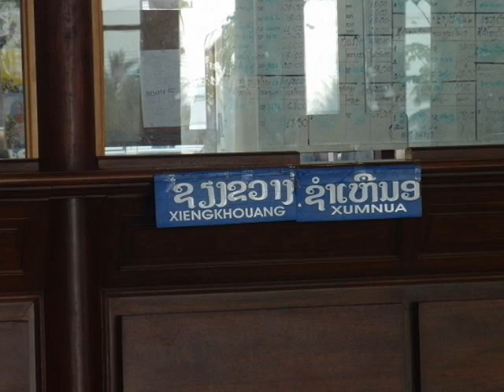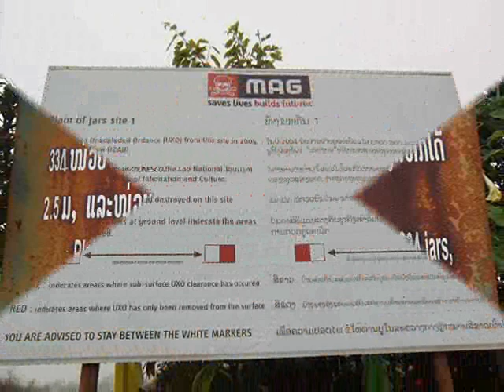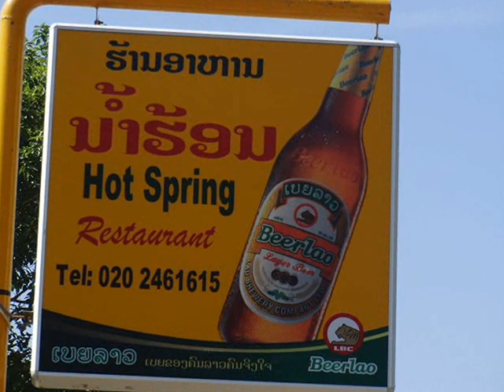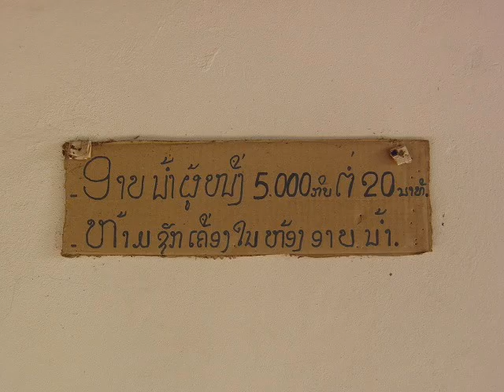Xiengkhoung (Laos)-01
Visit Xieng Kouang tthis Jan 2011